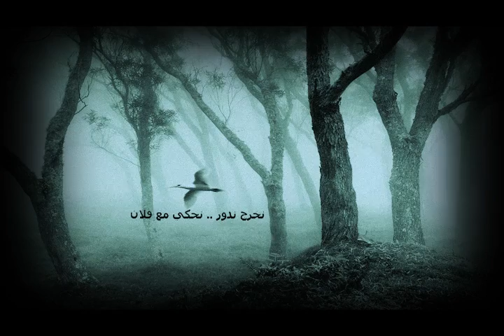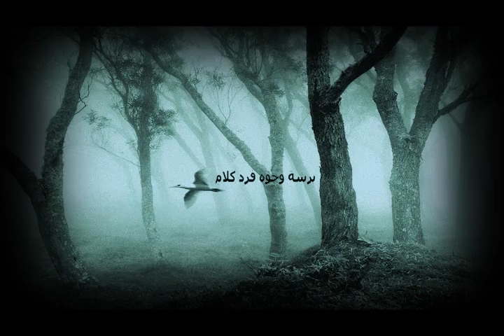Si Lemhaf - Schizophrènes (Official Lyrics Video)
Lyrics:
نعرف لي تحسو ما تقلّيش
كيفك نحب ومنحكيش
نشد لوجاعة و ما نبكيش
نخاف مالمولى ... نحب نعيش

ساكت و نحكي معا الضّمير
نفرح لغيري اما نغير
عاقبني لّي نوالي الخير
بش علّمني و انا صغير

نخرج ندور .. نحكي مع فلان
نفركس عالنّور في بيت ظلام
برشة وجوه فرد كلام
سعات نقول، لّي الكلنا Schizophrénes

لّي الكلنا Schizophrénes

خوذ لحظة تفكير يا عشيري ما فيها باس
تقلّي العالم قريب يوفا mais تخطّط ل2016
تكره الوسخ فالثنيّة وباقي تلوّح فالكيّاس
تلوم عالسُكارجيّة mais قدّامك أكبر كاس
تشيّع الmadame و تسرح برّى اعرف وين
تكره الميني mais نراك تكحّل عالسّاقين
مرّة اطّيح تربرب ومرّة تحكيلي بالدّين
تتكلّم بالشّر mais نعرف الّي انت حنين

لّي الكلنا Schizophrénes